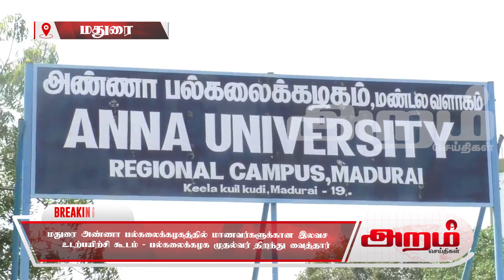மாணவர்களுக்கான இலவச உடற்பயிற்சி கூடம் - பல்கலைக்கழக முதல்வர் திறந்து வைத்தார்.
மதுரை அண்ணா பல்கலைக்கழகத்தில் மாணவர்கள் விடுதியில் பல்கலைக்கழகத்தின் சார்பில் நிறுவப்பட்ட இலவச உடற்பயிற்சி கூடத்தை பல்கலைக்கழக முன்னாள் மற்றும் இந்நாள் முதல்வர்கள் திறந்து வைத்தனர்.

சென்னை அண்ணா பல்கலைக்கழகத்தின் கிளை பல்கலைக்கழகம் மதுரை திருப்பரங்குன்றம் அருகே கீழக்குயில் குடியில் செயல்பட்டு வருகிறது. ஆயிரத்துக்கும் மேற்பட்ட மாணவ-மாணவியர்கள் இப்பல்கலைக்கழகத்தில் பயின்று வருகின்றனர். இதில் 300-க்கும் மேற்பட்ட மாணவர்கள் பல்கலைக்கழக விடுதியில் தங்கி பயின்று வருகின்றனர்.